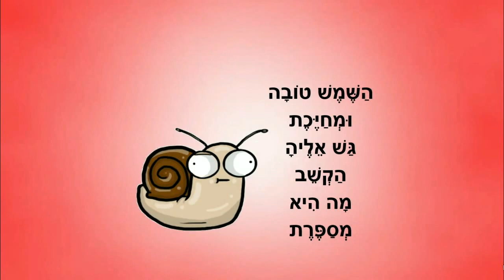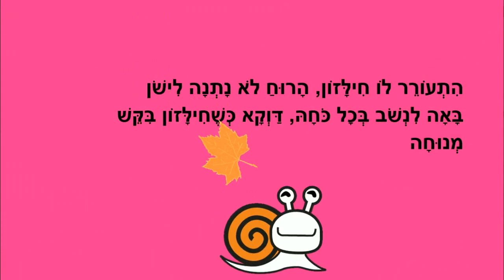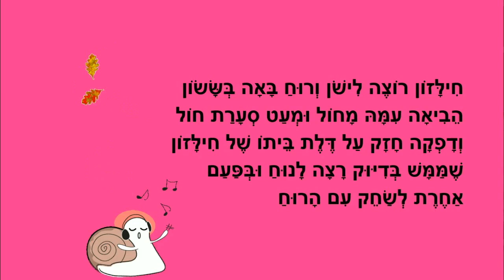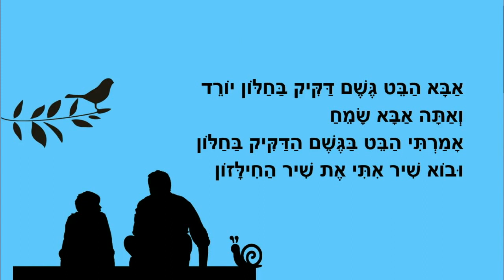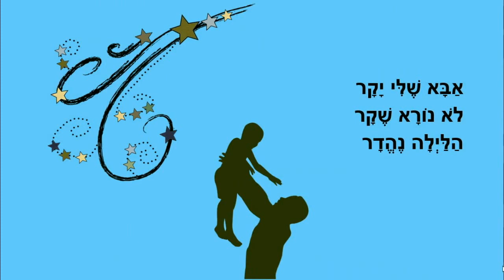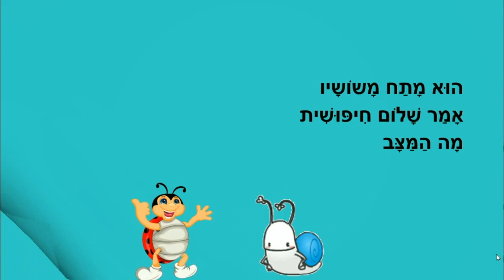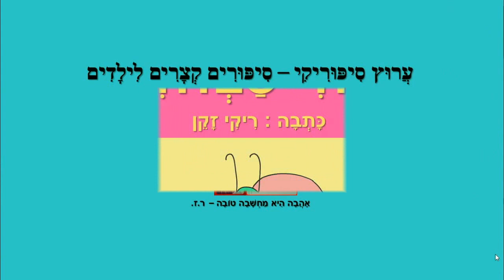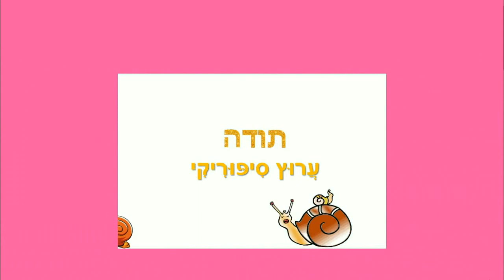שבלול הגינה סיפוריקי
שבלול הגינה - סיפורי ילדים
כותבת יוצרת: ריקי זקן
יום חלום
חלזון ורוח
חלזון וחיפושית
שולי שבלולי